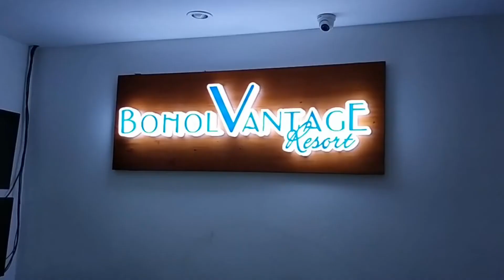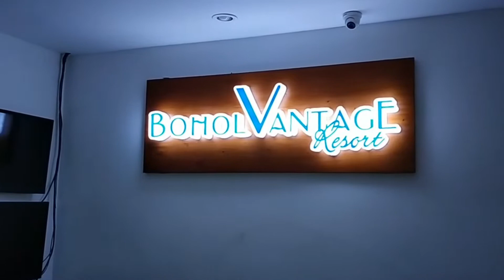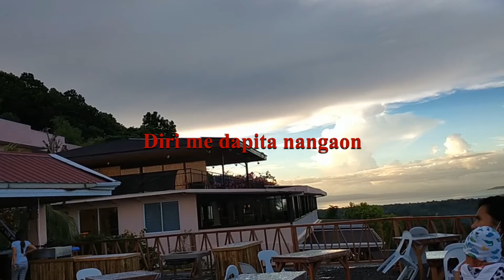When in Bohol Vantage resort / Nisuroy og ni snacks